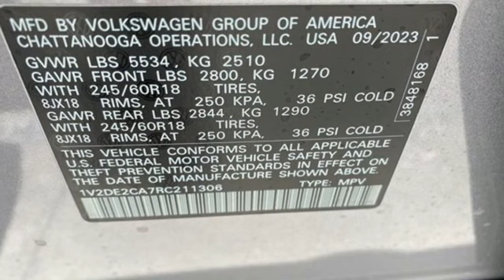New 2024 Volkswagen Atlas Cross Sport Dallas TX Garland, TX V240055 - SOLD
Year: 2024
Make: Volkswagen
Model: Atlas Cross Sport
Trim: 2.0T SE
Engine: 2.0L TSI
Transmission: 8-Speed Automatic with Tiptronic
Color: Silver
Stock #: V240055
VIN: 1V2DE2CA7RC211306

Address:
12635 Lyndon B Johnson Freeway